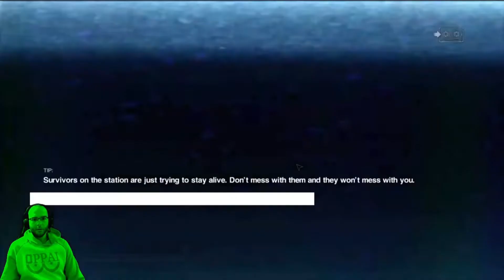Welcome to the Channel!